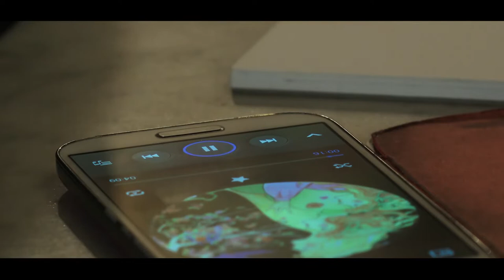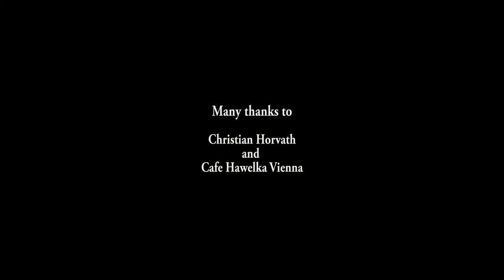Anastasia Huppmann - Frederic Chopin - Ocean Etude Op 25 No 12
Frederic Chopin Etude Op. 25 No. 12 in C minor "ocean" played by Anastasia Huppmann.